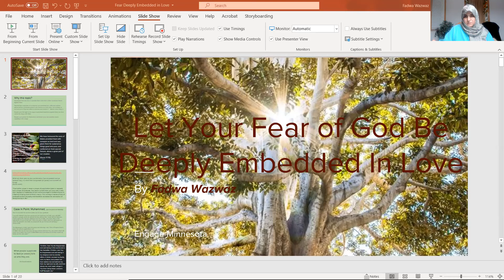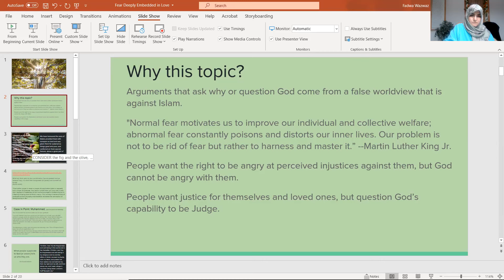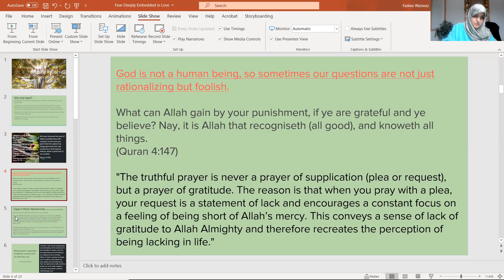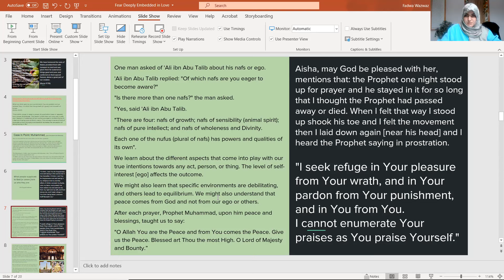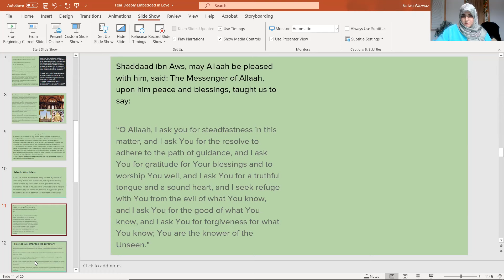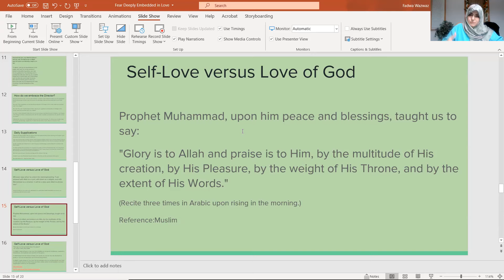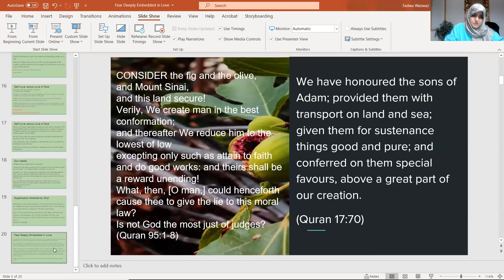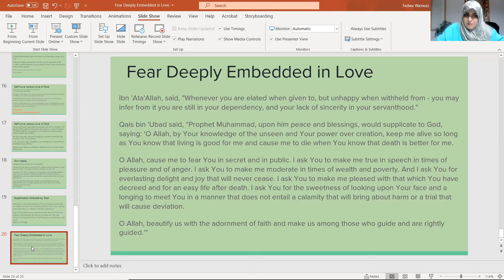Let Your Fear of God Be Deeply Embedded in Love | God Intervenes Between A Person And Their Heart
This video discusses the last section of chapter four of my book, God Intervenes Between a Person and Their Heart: Key Lessons From the Prophets.

The following video clips were addressed in this section to help clarify the message:
1. God is not a human being, so sometimes our questions are not just rationalizing but foolish.

Lying by Omission
➤ Origin of story between God and Human Beings, recipients of the Divine Breath.

Some supplications of Prophet Muhammad, upon him peace and blessings, were used to reflect on this section.

"Normal fear motivates us to improve our individual and collective welfare; abnormal fear constantly poisons and distorts our inner lives. Our problem is not to be rid of fear but rather to harness and master it.” --Martin Luther King Jr.

People want the right to be angry at perceived injustices against them, but God cannot be angry with them for transgressing the boundaries of others. People want justice for themselves and loved ones, but question God’s capability to be Judge.

God is not a human being, so sometimes our questions are not just rationalizing but foolish.

What can Allah gain by your punishment, if ye are grateful and ye believe? Nay, it is Allah that recogniseth (all good), and knoweth all things.
(Quran 4:147)

to read more articles.

Engage Minnesota is a platform, for the writer and author, Fadwa Wazwaz.
She is currently working on updating the platform name to Faith Reflections.

Your review of my books and videos and support in this project are most appreciated.

If you found this beneficial, share and invite others. Any words or ideas that are not your own but taken from this video and author need to be cited.  It is crucial to give credit where it is due and uphold your integrity by citing sources and original author properly.